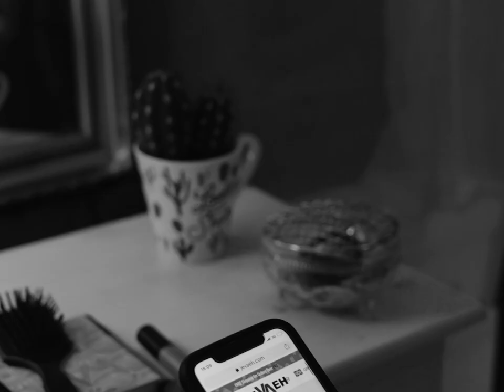Arrival Short Film Starring ET | Film by Etienne K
This short film featuring ET as he arrives on earth for the first time.

It captures his first encounter with humans. More of the story is depicted "Beats of War Comic Book Series"

Director: Etienne Kubwabo
Story based on: Beats of War series
Starring: DJ E.T, Offir Limacher & Jessica Vieira de Mattos
Director of Photography: Justice John
Colourist: Justice John
Commissioner/Producer: iML Records/Mile Away Films Ltd
Production Company: Mile Away Films Ltd

Welcome to ETIANVERSE COMICS'  Etian Universe
ORDER:
BEATS OF WAR 5

Film Channel to watch the trailer:
Created by @kubwabo

Support our comic books by purchasing directly from our website.
Purchase BEATS OF WAR  1 (Arrival Issue)
Synopsis:
An alien planet ravaged by robot invaders
A city on earth plagued by a ruthless gang
Their only hope: a hero from beyond the stars

ETIANVERSE COMICS